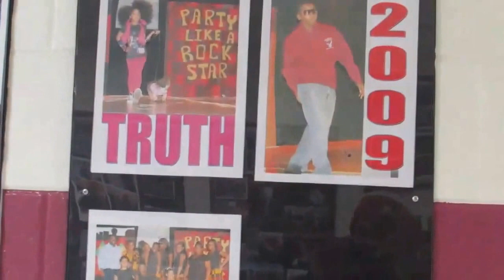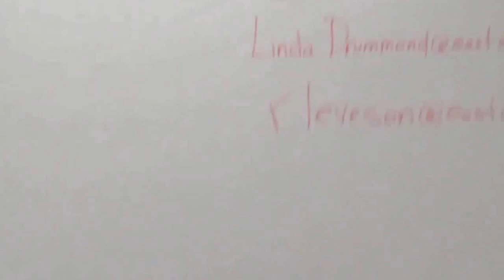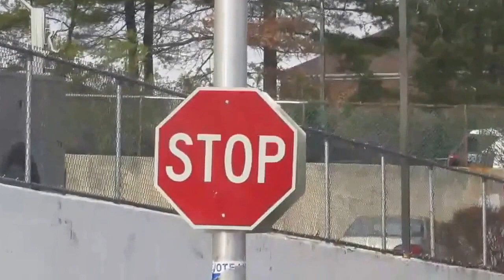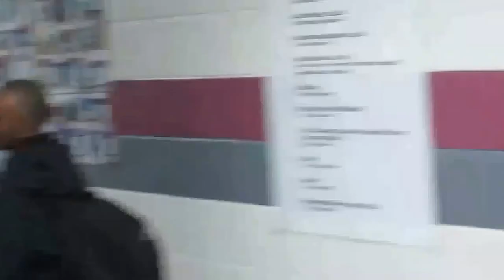Sojourner Truth Parent To School Day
Support the kids,Lit,Still Got Eem!!